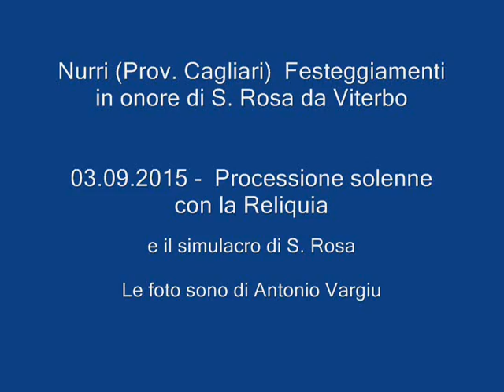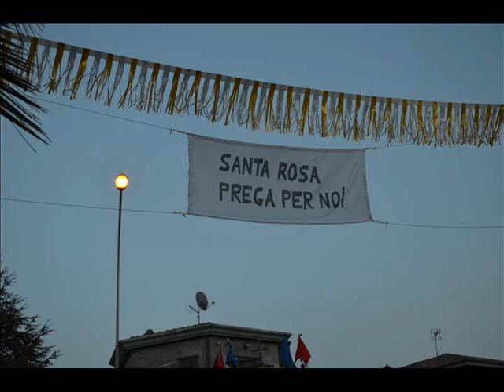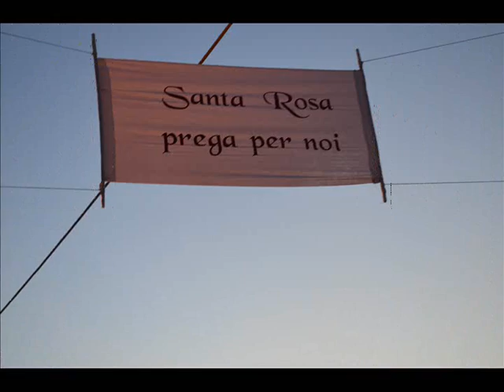NURRI (Prov. Cagliari) - Foto filmato S Rosa 2015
NURRI (Prov. di Cagliari) 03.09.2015 - Processione solenne con la reliquia e il simulacro di Santa Rosa da Viterbo per le vie del paese. Un rinnovamento di fede che Nurri dimostra sempre per la Santa, da secoli venerata con tanta devozione.